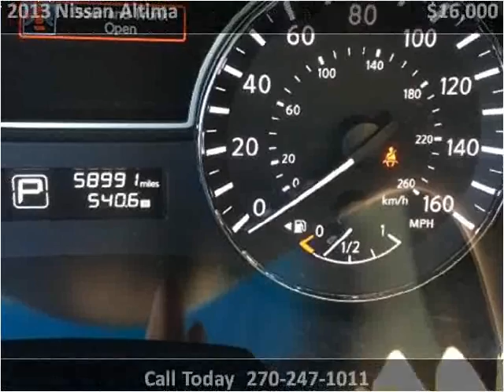2013 Nissan Altima Used Cars Mayfield KY